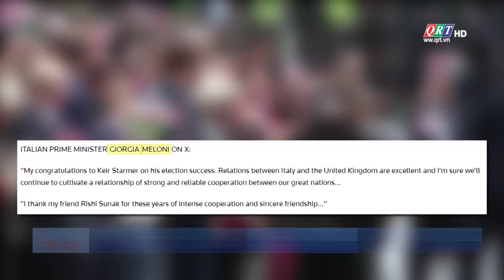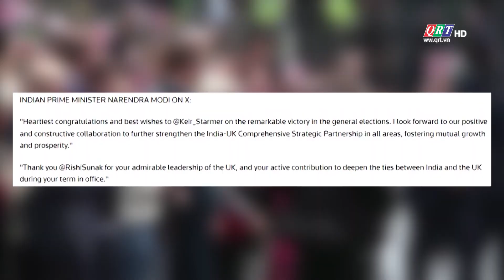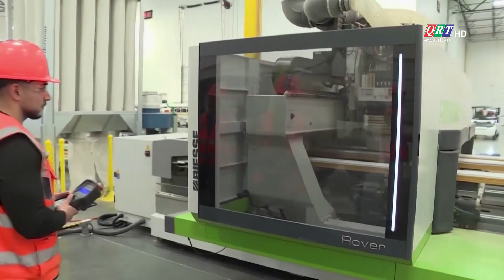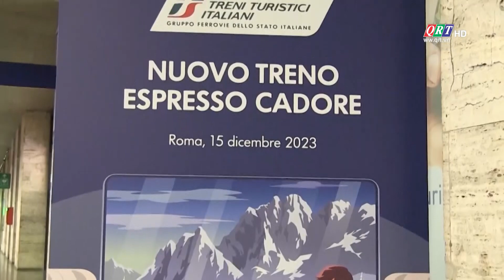BẢN TIN THẾ GIỚI | 06-07-2024 | QRT